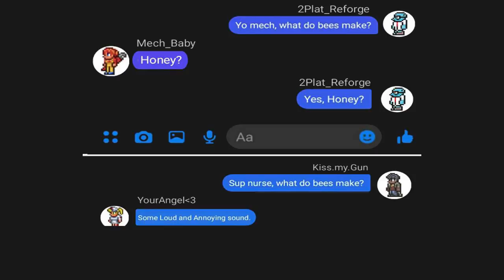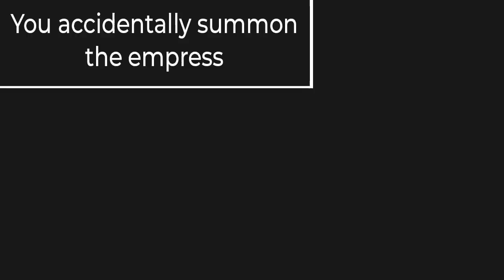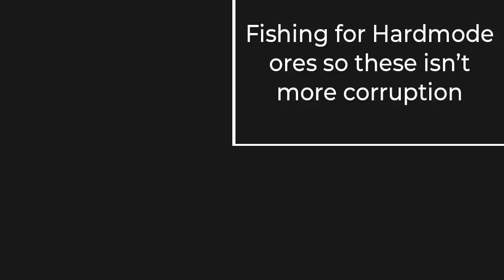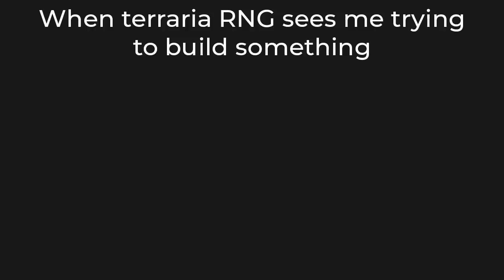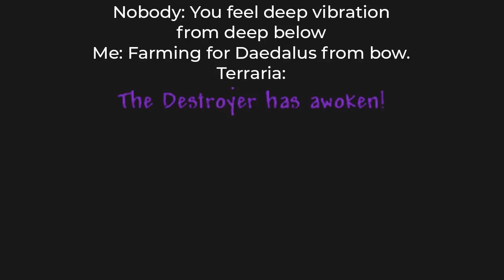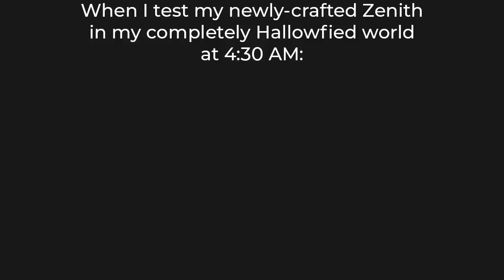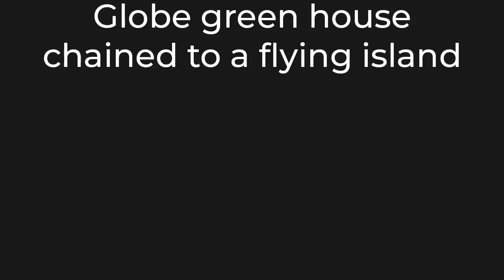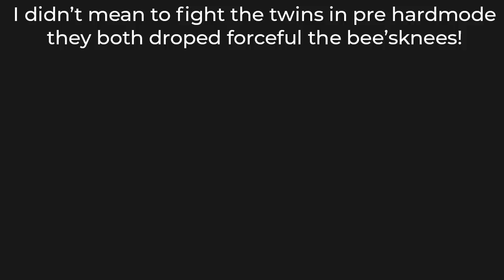Terraria Memes 4